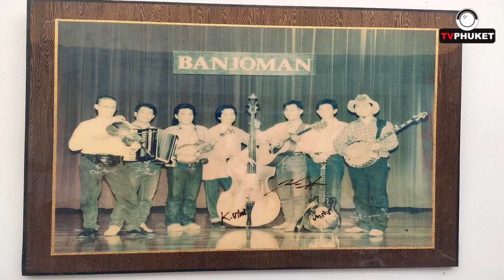เพลง : แบนโจแมน : ศิลปิน : Banjo Man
เพลง : แบนโจแมน
ศิลปิน : Banjo Man
เพลงนี้คือเพลง บลูแกรส เนื้อเพลงเป้นไทย แนะนำ ถึงวง แบนโจแมน ซึ่งเป็นวง ทางภาพเหนือ  วงแบนโจแมน ถือว่าเป้นวงครูของผมเลยทีเดียว เพราะ ผมรู้จักและเริ่มศึกษาดนตรีบลูแกรส จากวงนี้
แมนโดลิน แบนโจ  ไวโอลิน ดับเบิ้ลเบส  โดรโบ  แอคคอเดียน กีต้าร์
แบนโจแมน วงที่คุณให้เกียรติฟังอยู่นี้
ผมได้มีโอกาสไปคารวะท่านอาจารย์ เลยนำเพลงนี้มาให้ฟังกันครับ
Mr.morgan